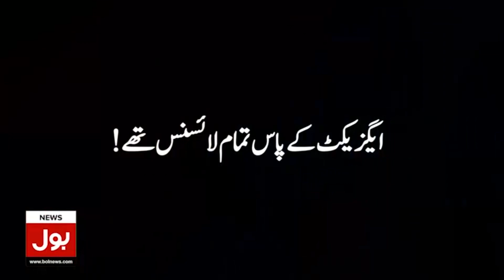Ramzan Se Pehle Bara Surprise | Pakistanio Kay Liye Buri Khabar | IMF Updates | Breaking News